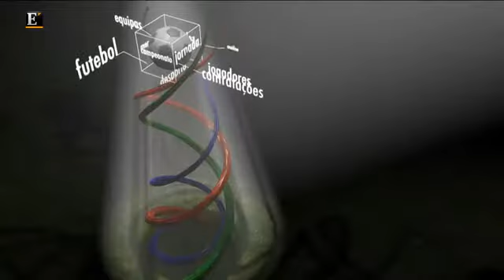Euro 2016; mercado de transferências; novo estádio da Roma Pt 1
O comentário de Rui Rangel, adepto do Benfica, António Pinho Cardão, adepto do Porto, e Rui Calafate, adepto do Sporting, num programa conduzido por Inês Andrade. "Moeda ao Ar" de 19 de Junho de 2015.